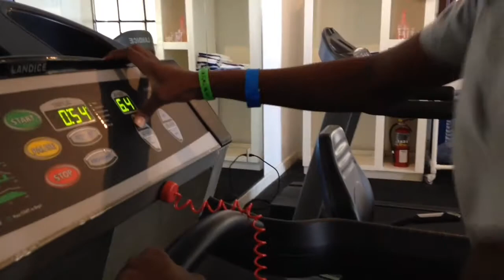NATIONALS & JR. WORLD RELAY TRYOUTS | VLOG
Instagram  & Twitter : @krystaltalkz